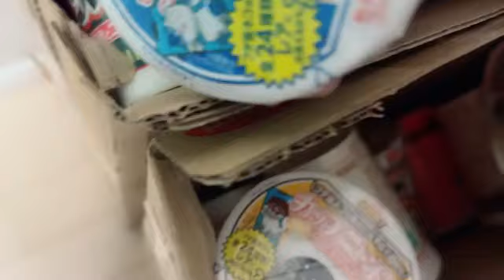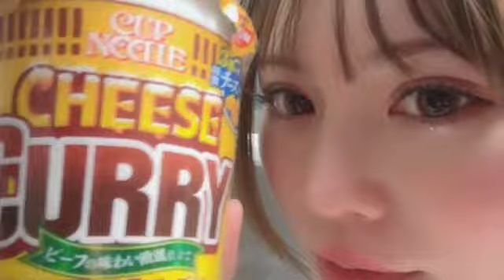SHOWROOM Haruka Komiyama 込山 榛香 AKB48 2023.11.29